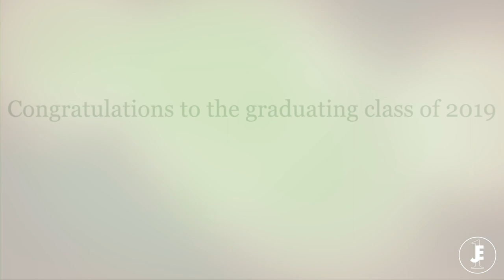Nichols College Commencement 2019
Nichols College Commencement Ceremony 2019! Shoutout to Brent for completing his second masters degree! I am so proud of you and I can’t wait to keep watching you accomplish all of your goals! Shoutout to Ashley, Kris, and Jocelyn for completing their Masters Degree as well!! You are all very impressive! I can’t wait until I am in your shoes!

Sorry for my lack of posting recently Brent and I have been doing complete remodels to a couple rooms in our house!

Or if your feeling extra spontaneous throw a comment on the video! This channel has an array of content from adventures, unboxing, cooking and more! It's anything and everything Jacob!